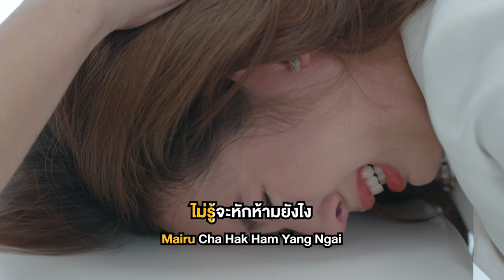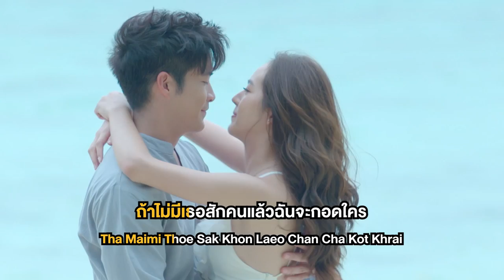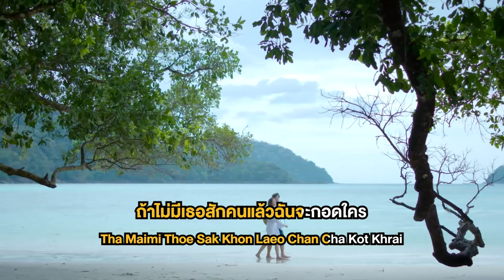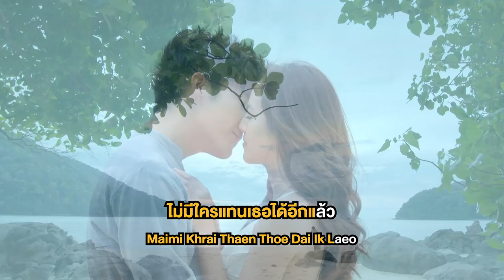คลั่ง Ost. เกมปรารถนา | ทอม อิศรา | Official Karaoke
คลั่ง Ost. เกมปรารถนา

ศิลปิน : ทอม อิศรา
คำร้อง : ณรงค์วิทย์ เตชะธนะวัฒน์
ทำนอง/เรียบเรียง : ปรเมศวร์ เหมือนสนิท

ใจละลายเมื่อใกล้เธอ  อยากจะเจอเพียงเธออยู่ทุกวัน
ใจฉันต้องการแค่เพียงเธอ
 วันใดไม่ได้เจอะเจอ  ใจมันก็ละเมออย่างนี้  ไม่รู้จะหักห้ามยังไง

ใจมันคอยแต่หวงเธอ ไม่ต้องการให้เธอเป็นของใคร
ผิดไหมที่ใจรักเพียงเธอ    จนดูเหมือนเห็นแก่ตัว ก็คนมันรักเธอแบบนี้
จะปล่อยให้เธอไปได้ไง

*ถ้าไม่มีเธอจะทนหายใจอยู่อย่างไร  คงต้องขาดใจตายอยู่ตรงนั้น
ก็ในใจของฉันมันต้องการแค่เธอ อยากให้เธอเข้าใจ
ถ้าไม่มีเธอสักคนแล้วฉันจะกอดใคร จะจูบใครได้เหมือนกับจูบเธอ
เพราะเธอคือเธอ ไม่มีใครแทนเธอได้อีกแล้ว

พยายามไม่รักเธอ  แต่ก็ทำไม่เคยจะได้เลย
สุดท้ายต้องยอมให้เป็นไป  ก็มันรักเกินตัดใจ จะให้ตัวฉันทำอย่างไร ก็ไม่มีทางทำได้เลย

( ซ้ำ * )